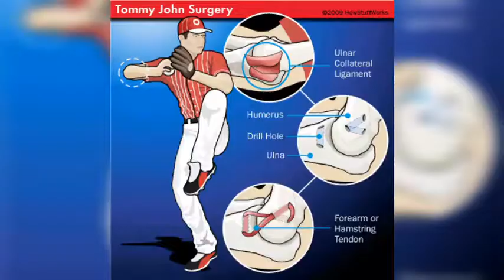TOP 5 LANZADORES Que Fueron Mejores Después De La Cirugía Tommy John [MLB]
Cuatro de cada cinco lanzadores de las MLB que se sometieron a la cirugía de Tommy John para reparar la rotura de ligamento del codo finalmente volvieron a jugar, y lanzaron tan bien como lo hacían antes de su lesión.

Llegaron incluso a ganar más a menudo tras su cirugía que otros jugadores que nunca se sometieron a la cirugía, reportaron los autores del estudio el martes en la reunión anual de la Academia Estadounidense de Cirujanos Ortopédicos (American Academy of Orthopaedic Surgeons, AAOS) en Nueva Orleáns.

"Solía ser una lesión que acababa con la carrera del deportista. Hoy en día, es una lesión de una o dos temporadas", comentó el Dr. William Levine, vocero de la AAOS y director del departamento de cirugía ortopédica de medicina deportiva del Hospital Presbiteriano de Nueva York y el Centro Médico de la Universidad de Columbia.

La cirugía de Tommy John reconstruye el ligamento colateral ulnar (LCU) roto. El LCU está situado en la parte interior del codo y conecta el hueso de la parte superior del brazo con un hueso del antebrazo.

En el béisbol, la lesión la sufren principalmente los lanzadores, pero también puede afectar a los receptores debido a la cantidad de ocasiones que lanzan durante un partido, dijo Levine, que no participó en el estudio.

1. Tommy John
El zurdo fue el primer tirador al que se le practicó la cirugía en el codo a cargo del doctor Frank Jobe, el 25 de septiembre de 1974. Tan exitosa resultó, que John prolongó su carrera por 14 temporadas más, incluidas tres y media con los Yankees, y desde entonces asistió a dos Juegos de Estrellas y apareció 4 veces entre los 10 candidatos al premio Cy Young.

2. Jacob deGrom
El 10 de octubre de 2010, cuando era uno de los principales prospectos de los Mets de Nueva York, deGrom decidió reparar el ligamento de su codo derecho. ¿Los frutos? Ser uno de los mejores lanzadores de la última década y flamante ganador de los galardones Novatos del Año (2014) Cy Young (2018 y 2019), además de tres asistencias al Juego de Estrellas.

3. Rich Hill

Si bien Hill no cuenta con ningún reconocimiento importante dentro de su carrera en la MLB, desde el momento de la cirugía (9 de junio de 2011) sus números fueron mejorando considerablemente, al punto de que ha conformado la rotación de abridores de equipos como los Medias Rojas de Boston, Yankees de Nueva York y los Dodgers de Los Angeles.

4. Adam Wainwright

El 25 de febrero de 2011 el para entonces as de los Cardenales de San Luis acudió a manos del doctor James Andrew y los dividendos recogidos tras su recuperación lo hicieron indispensable en la escuadra de los pájaros rojos. En 2013 lideró toda la MLB con 19 triunfos y recibió dos invitaciones más al All Star Game.

5. Stephen Strasburg

El Jugador Más Valioso de la última Serie Mundial ganada por su equipo, los Nacionales de Washington, tuvo que ir prematuramente al quirófano el 3 de septiembre de 2010. Una vez cumplida su rehabilitación y bajo una serie de precauciones que tomaron los capitalinos, Strasburg se fue convirtiendo en una de las estrellas de la liga, siendo considerado para las estatuillas Cy Young e incluso como MVP de una temporada.

Este quinteto de tiradores, todos estadounidenses, son una muestra de que someterse a una cirugía Tommy John puede terminar por explotar el talento oculto da cada uno de los afectados.